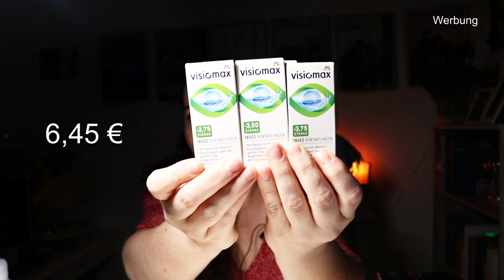💄Beauty Haul September 23 🛒 | NEUES aus der Drogerie | Haushalt | Dekorative Kosmetik